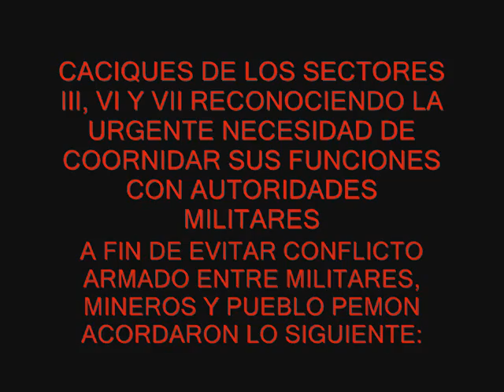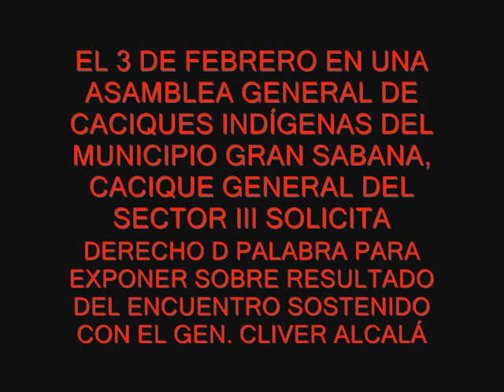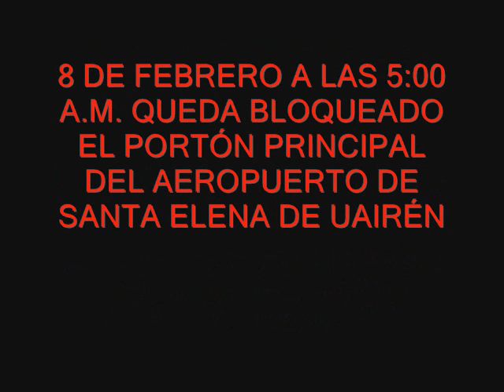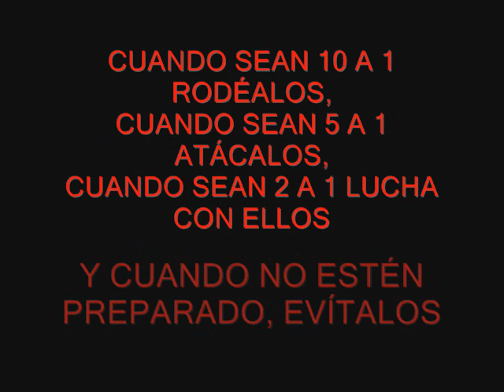CLIVER ALCALÁ ENEMIGO NO. 1 DEL PUEBLO PEMON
Un corto relato de lo que ocurrió en la Comunidad Indígena de Urimán el día 7 de Febrero de 2013 y otros acontecimientos interesantes. No somos muy hábiles con la computadora y solo intentamos contar nuestra historia.